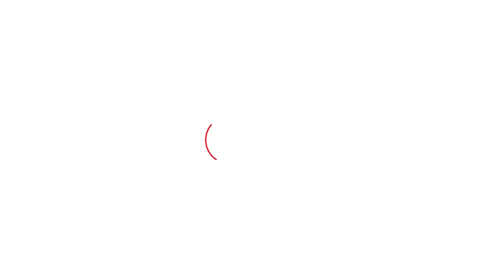सिसाय वालों की Bajrang Punia को ललकार, या तो पंचायत में आए या कुश्ती लड़कर दिखाए। Haryana Tak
सिसाय वालों की Bajrang Punia को ललकार, या तो पंचायत में आए या कुश्ती लड़कर दिखाए।